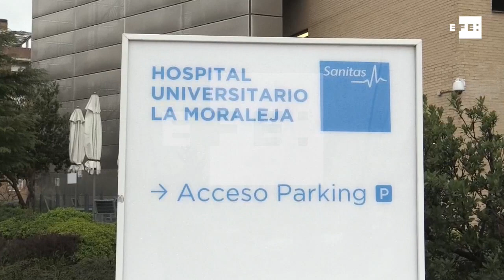Don Juan Carlos pasa por el quirófano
Madrid, 7 abr (EFE).- (Imagen: Nacho Martín).- El Rey Juan Carlos será sometido esta mañana en una clínica madrileña a una intervención quirúrgica en la que le será sustituida la prótesis artificial que se le implantó en la rodilla derecha hace algo menos de siete años, según han informado fuentes de la Casa del Rey.
La operación tendrá lugar en la Clínica Universitaria Sanitas La Moraleja, un centro sanitario privado ubicado en el norte de Madrid, si bien las fuentes no han concretado quién será el médico encargado de llevar a cabo esta operación.
El propósito de la intervención es permitir a don Juan Carlos, que cumplió 80 años el pasado 5 de enero, "una mayor movilidad y estabilidad", con una "prótesis de última generación" que reemplazará a la que se le implantó en junio de 2011.

IMÁGENES EXTERIORES DE LA CLÍNICA UNIVERSITARIA SANITAS LA MORALEJA EN MADRID.